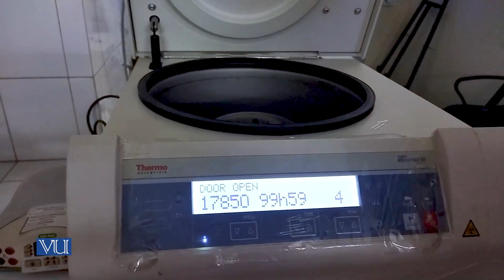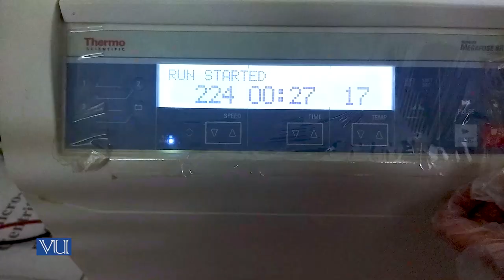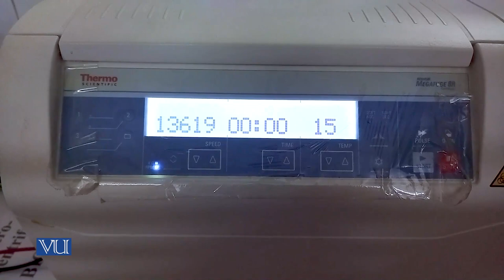Preparation of Washed Bacterial Cell | Introduction to Biotechnology (Practical) | BT511P_Lecture07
BT511P - Introduction to Biotechnology (Practical),
Bio Lab,
Practical Lecture05 - Preparation of Washed Bacterial Cell Suspension Using Centrifuge,
Department of Biotechnology, Virtual University of Pakistan